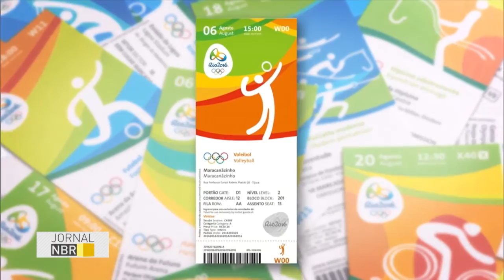Comitê Rio 2016 já vendeu mais de 4 milhões de ingressos para as Olimpíadas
JORNAL NBR - 23.05.16: Na apresentação dos ingressos das Olimpíadas, o Comitê Rio 2016 anunciou que foram vendidos  mais de 4 milhões de ingressos para o evento. Os esportes com maior procura são futebol, basquetebol e voleibol, e os estados,  Rio de Janeiro, São Paulo, Distrito Federal, Minas Gerais e Bahia